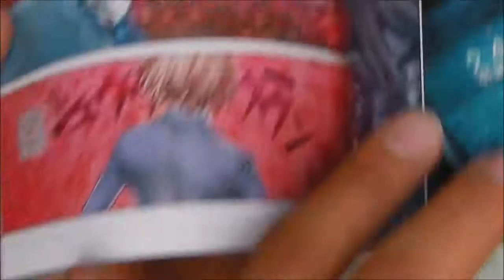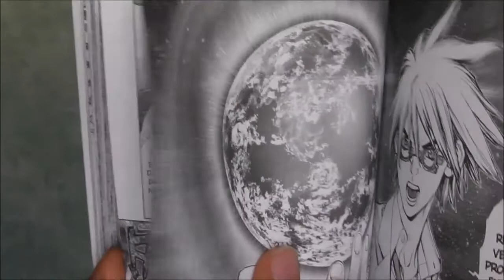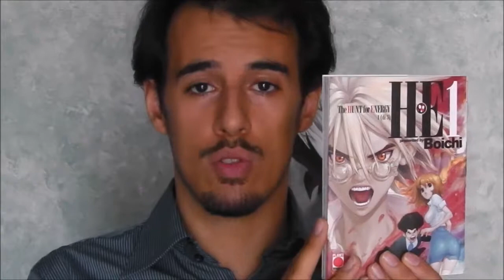H·E - The Hunt for Energy | AnimeeManga.it & Planet Manga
Riapriamo la nostra rubrica Planet Manga presentandovi un titolo davvero interessante che pone l'accento sull'utilizzo delle risorse energetiche del nostro pianeta: dal celebre Boichi (che sarà presente anche al Lucca Comics And Games 2014), ecco a voi H·E - The Hunt for Energy